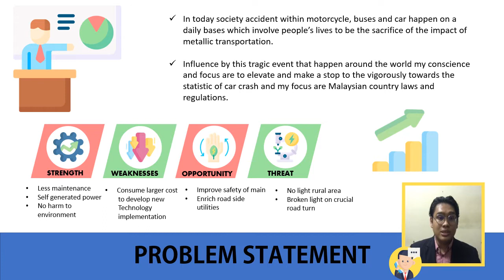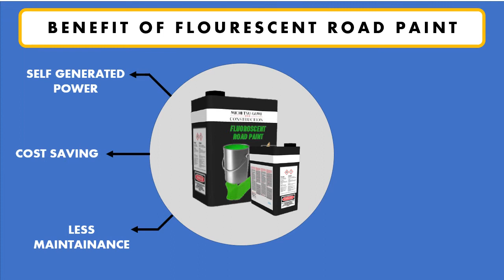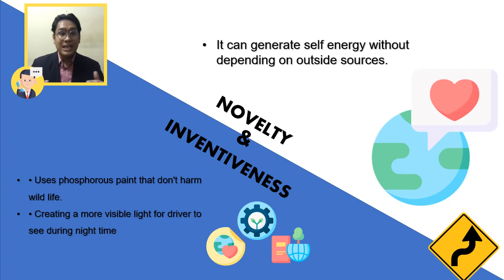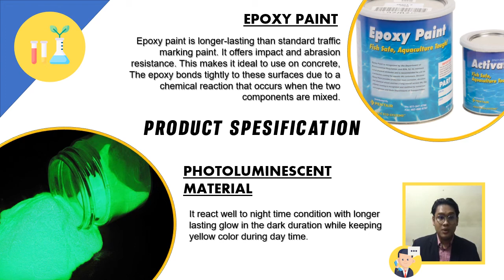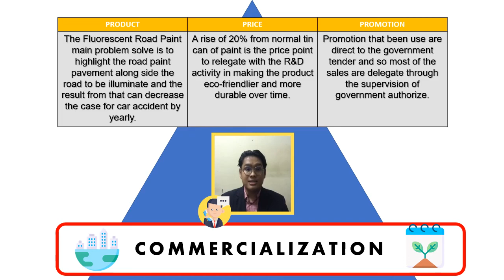FLUORESCENT ROAD PAINT PRESENTATION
A summary of Fluorescent Road Paint product that implement new technology into existing market place while keeping added value to the product.

Dedicated to UniMAP video presentation event.